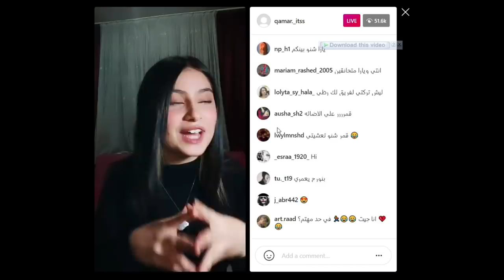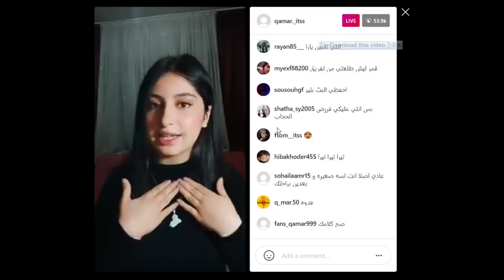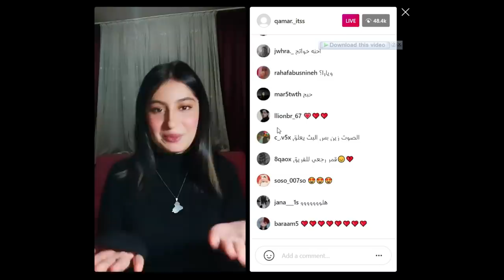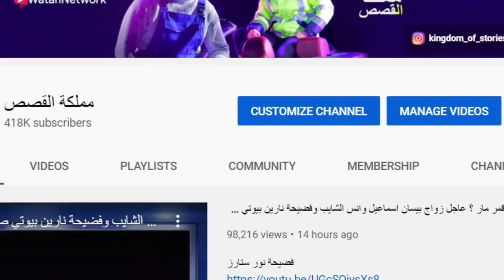بث قمر مار ترد على سب خروجها من فريق نور مار وسبب خلافها مع يارا مار وسبب خلع الحجاب